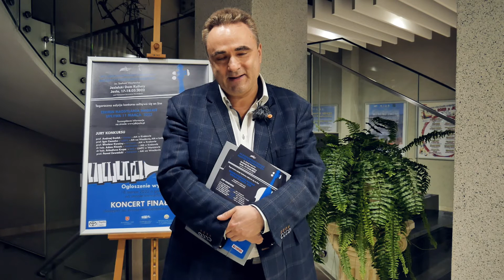JDK - XVI OKMI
Podsumowanie XVI Ogólnopolskiego Konkursu Młodych Instrumentalistów, który odbył się 17 i 18 marca 2022 r. w Jasielskim Domu Kultury.